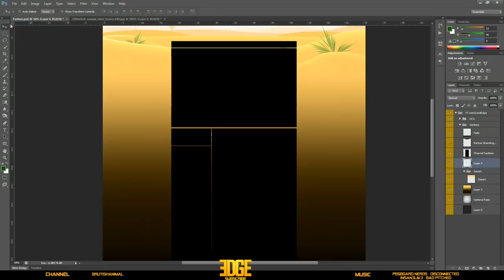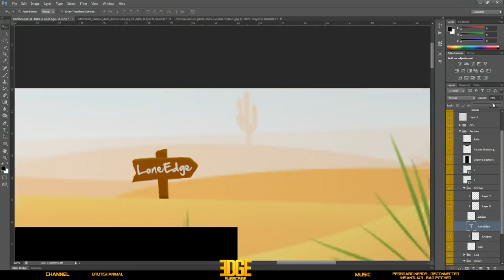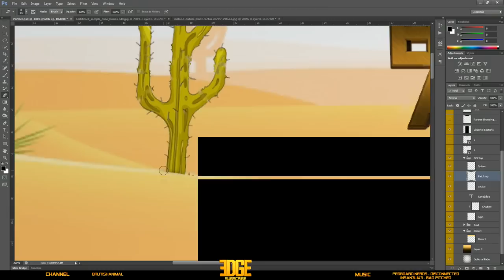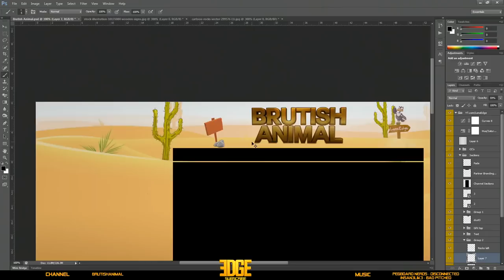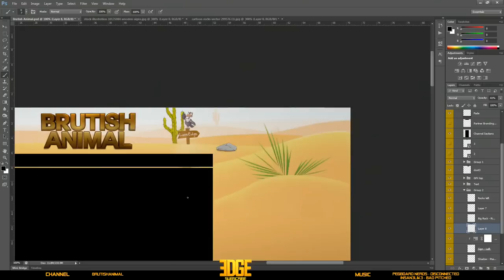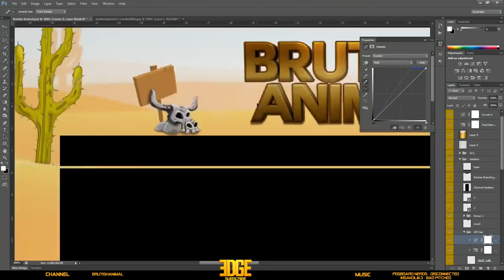"Brutish Animal" - Speed Art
Also check out some of my projects which includes final images and the original.